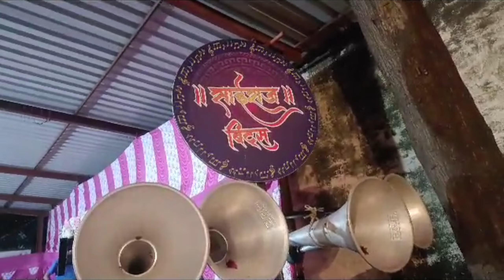माटुंग्याचा विघ्नहर्ता पाटपूजन सोहळा 2023🚩|| sairaj beats 🥁